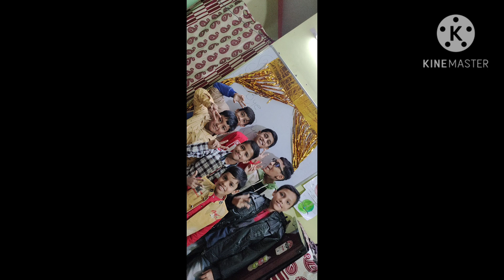New Year Celebration by Avengers